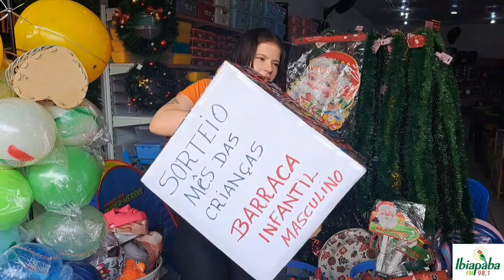Super Importados de São Benedito - CE, Sorteio do Dia das Crianças